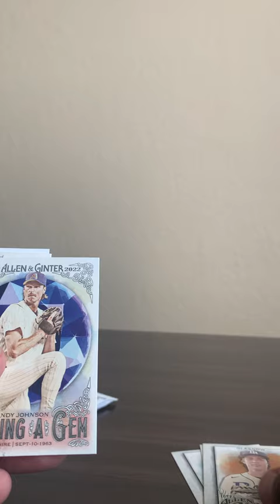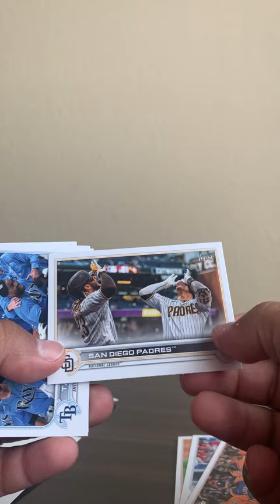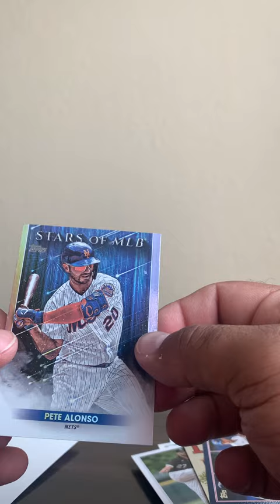Opening up two packs of Baseball Cards I picked up today while on vacation in Florida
Wanted to do a short video opening up two packs of cards and show the game used ball I got from the Tampa bay game I went to the night before.